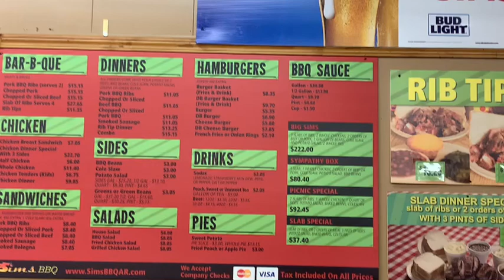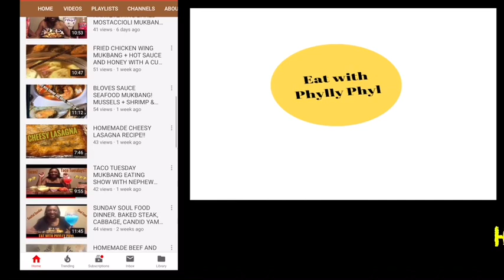EATING SIMS BAR-B-QUE RIB TIPS | COOKING AND EATING SHOW MUKBANG!!